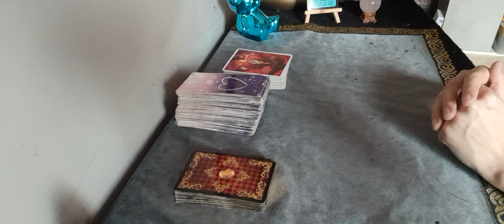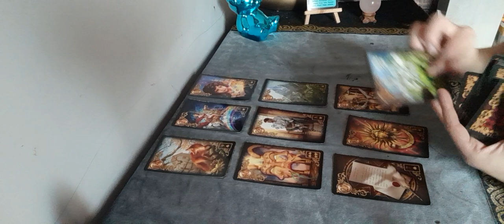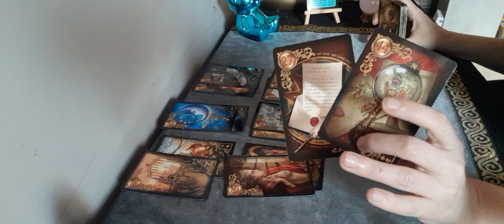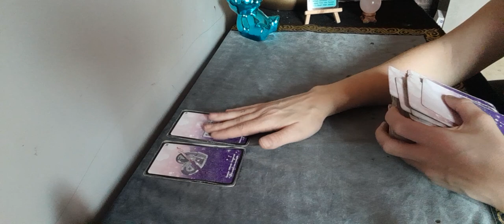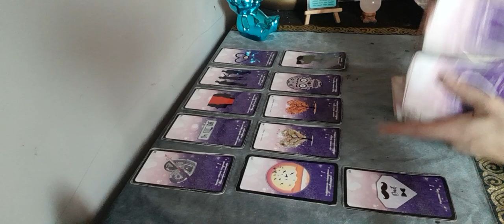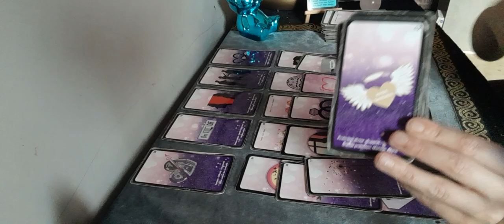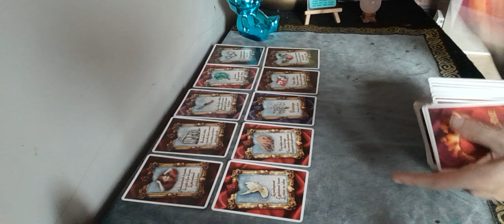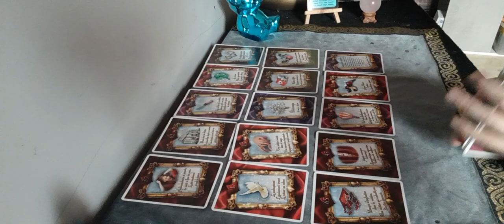♏️sentimental scorpions 2eme parti de mars . L'envie de construire ensemble votre cocon !!! 🙏❤️🏡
Votre autres va reprendre le contact avec vous ou amplifier le contact , il/elle va vous transmettre ces excuses d'avoir rompu avec vous et vous faire part de son envie de construire avec vous . Préparez vous à du changement !!!

🔮 jeu utiliser 🔮

les rêves enchanter de lenorman
l amethyste love
l oracle xav âme

🔮 guidance priver 🔮

🔮 contact mail 🔮